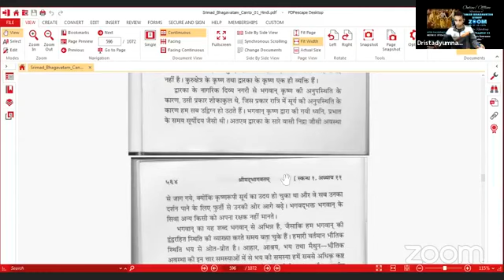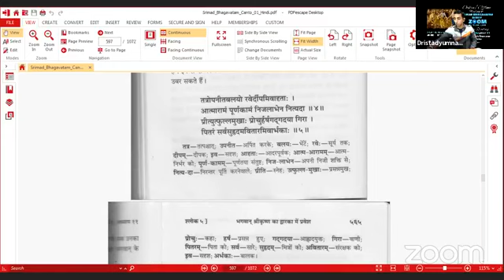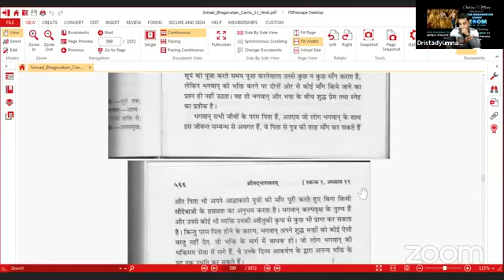Srimad Bhagavatam Canto 1 Chapter 11 verse 1.11.9 to 1.11.12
𝐒𝐫𝐢𝐦𝐚𝐝 𝐁𝐡𝐚𝐠𝐚𝐯𝐚𝐭𝐚𝐦 𝐜𝐨𝐧𝐭𝐚𝐢𝐧𝐬 𝟏𝟖𝟎𝟎𝟎 𝐯𝐞𝐫𝐬𝐞𝐬 𝐜𝐨𝐧𝐬𝐢𝐬𝐭𝐬 𝐨𝐟 𝟏𝟐 𝐬𝐮𝐛𝐝𝐢𝐯𝐢𝐬𝐢𝐨𝐧𝐬 𝐨𝐟 𝐛𝐨𝐨𝐤𝐬, 𝐞𝐚𝐜𝐡 𝐨𝐟 𝐰𝐡𝐢𝐜𝐡 𝐚𝐫𝐞 𝐫𝐞𝐟𝐞𝐫𝐫𝐞𝐝 𝐭𝐨 𝐚𝐬 𝐂𝐚𝐧𝐭𝐨𝐬. 𝐓𝐡𝐞𝐬𝐞 𝟏𝟐 𝐛𝐨𝐨𝐤𝐬 𝐭𝐨𝐠𝐞𝐭𝐡𝐞𝐫 𝐭𝐞𝐥𝐥 𝐭𝐡𝐞 𝐜𝐨𝐦𝐩𝐥𝐞𝐭𝐞 𝐡𝐢𝐬𝐭𝐨𝐫𝐲 𝐨𝐟 𝐭𝐡𝐞 𝐕𝐞𝐝𝐢𝐜 𝐜𝐮𝐥𝐭𝐮𝐫𝐞.

𝐓𝐢𝐥𝐥 𝐧𝐨𝐰 𝐰𝐞 𝐡𝐚𝐯𝐞 𝐜𝐨𝐯𝐞𝐫𝐞𝐝 10 𝐜𝐡𝐚𝐩𝐭𝐞𝐫𝐬 𝐨𝐟 𝐂𝐚𝐧𝐭𝐨 𝟏.𝐍𝐨𝐰 𝐈 𝐢𝐧𝐯𝐢𝐭𝐞 𝐲𝐨𝐮 𝐚𝐥𝐥 𝐢𝐧 𝐎𝐧𝐥𝐢𝐧𝐞 𝐫𝐞𝐚𝐝𝐢𝐧𝐠 𝐨𝐟 𝐒𝐫𝐢𝐦𝐚𝐝 𝐁𝐡𝐚𝐠𝐚𝐯𝐚𝐭𝐚𝐦 𝐛𝐞𝐭𝐰𝐞𝐞𝐧 𝟖:𝟎𝟎𝐩𝐦-𝟖:𝟑𝟎𝐩𝐦.

𝐘𝐨𝐮 𝐜𝐚𝐧 𝐣𝐨𝐢𝐧 𝐨𝐮𝐫 𝐖𝐡𝐚𝐭𝐬𝐚𝐩𝐩 𝐆𝐫𝐨𝐮𝐩 📳 𝐭𝐨 𝐫𝐞𝐜𝐞𝐢𝐯𝐞 𝐧𝐨𝐭𝐢𝐟𝐢𝐜𝐚𝐭𝐢𝐨𝐧

𝐎𝐫 𝐅𝐨𝐫 𝐎𝐟𝐟𝐥𝐢𝐧𝐞 𝐑𝐞𝐚𝐝𝐢𝐧𝐠 𝐲𝐨𝐮 𝐜𝐚𝐧 𝐠𝐞𝐭 𝐭𝐡𝐞 𝐡𝐚𝐫𝐝 𝐂𝐨𝐩𝐲 𝐨𝐟 𝐒𝐫𝐢𝐦𝐚𝐝 𝐁𝐡𝐚𝐠𝐚𝐯𝐚𝐭𝐚𝐦 𝐟𝐫𝐨𝐦 𝐚𝐧𝐲 𝐥𝐨𝐜𝐚𝐥 𝐈𝐬𝐤𝐜𝐨𝐧 𝐓𝐞𝐦𝐩𝐥𝐞 𝐢𝐧 𝐲𝐨𝐮𝐫 𝐂𝐢𝐭𝐲.

𝐇𝐚𝐫𝐞 𝐊𝐫𝐢𝐬𝐡𝐧𝐚